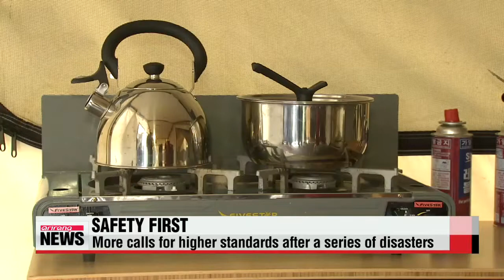Culture minister inspects outdoor camping facilites ahead of Public Safety Day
The government is stepping up safety checks，... in response to calls for tighter inspection and handling of entertainment facilities，... which have been prone to man－made disasters.
Our cultural correspondent Kim Ji－yeon reports.
Safety first.
That sentiment has gripped the nation after a series of shocking disasters over the past year.
A family of five， including three children， died at a camping site last month when their tent caught on fire.
Sixteen people fell to their deaths while watching an outdoor concert on top of a ventilation grate that collapsed， dropping them 25－meters.
And， of course...the tragic Sewol－ho ferry incident that killed more than 300 people， mostly high－school students.
Many believe that systematic safety checks could have decreased or prevented the severity of these tragedies.
Now， the government is starting to take a pro－active approach to disaster prevention.

″The culture minister is inspecting the safety standards of entertainment facilities， like this camping site， ahead of the first Public Safety Day to be marked on Thursday.″
Currently， there are an estimated one－thousand nine－hundred outdoor camping facilities in Korea， with more opening and the numbers are growing rapidly.
Some are even equipped with refrigerators and heating systems.
But many of them lack adequate safety equipment， such as fire extinguishers and hoses due to their unconventional settings.
But Culture Minister Kim Jong－deok says that′s going to change.

″Outdoor facilities will be subject to periodic safety inspection and the Tourism Promotion Act， which took effect last January. If these measures are not met by next February... those responsible could be held up to two years behind bars or fined about 18－thousand 3－hundred U.S. dollars.″
Kim says his ministry will conduct a nationwide safety inspection of outdoor facilities by the end of the month.